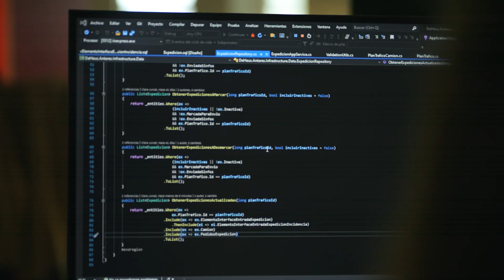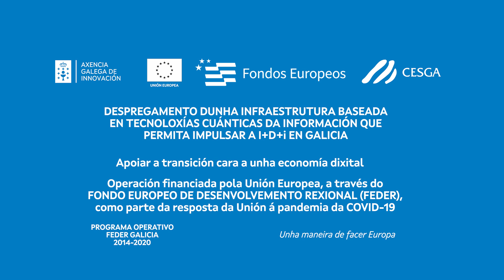Intervención Manuel Ángel Linares (Aldaba) - Inauguración Qmio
Intervención de Manuel Ángel Linares (Aldaba) na Inauguración do computador cuántico Qmio no CESGA.